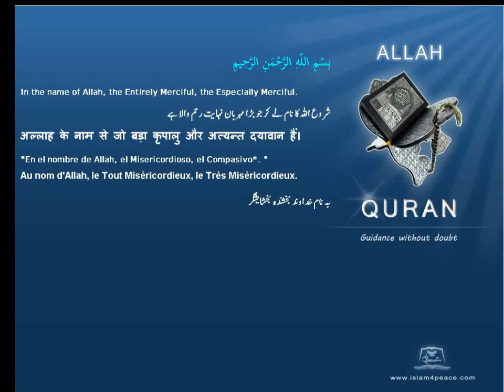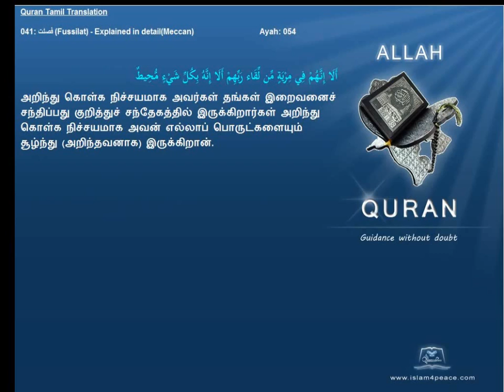Quran Tamil Translation 041 فصلت Fussilat Explained in detailMeccan Islam4Peace com